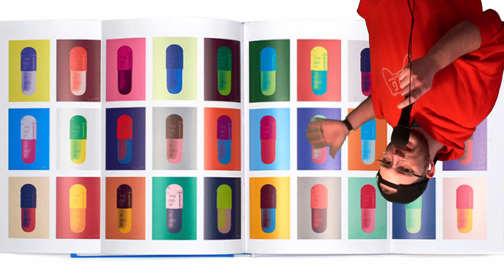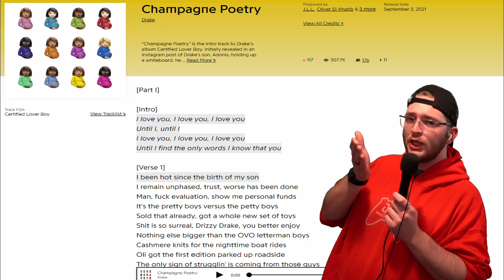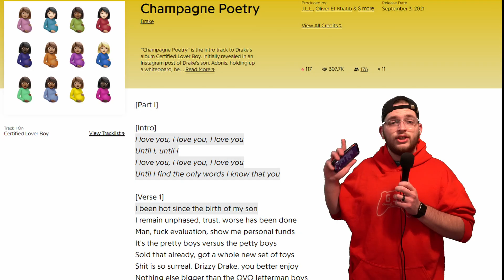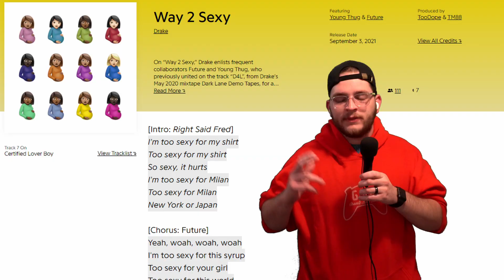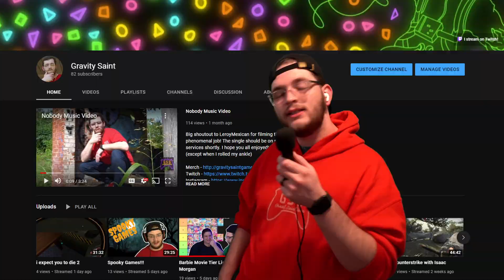Drake's New Album: Certified Lover Boy | Review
Please let me know your opinion of the album in the comments.